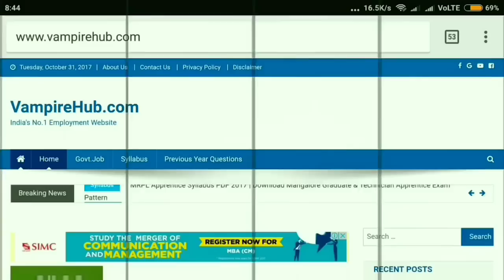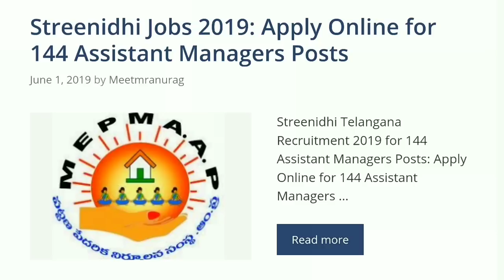NYKS सीधी भर्ती 2019 - सैलरी: Rs.50500 | 10वी/12वी/ Graduate /Dioloma /Btech सबकी भर्ती। Govt Jobs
Bharat Sanchar Nigam Ltd
BSNL Vacancy 2018
BSNL Vacancy 2019
BSNL Recruitment 2018-19
BSNL Recruitment 2019-20
BSNL MT Vacancy 2018
BSNL MT Vacancy 2019
NPCC Recruitment 2019
THSTI Recruitment 2019
Army Public School Recruiment 2019
NYKS Recruiment 2019
Nehru Yuva Kendra Vacancy 2019
Streenidhi Recruiment 2019
Streenidhi Vacancy 2019
IAF Airman Recruiment 2019
BRO Vacancy 2019
8th Pass Jobs
10 Pass Jobs
12th Pass Jobs
Graduates Job
ONGC Recruitment 2018
HECL Recruitment 2018
Oil and Natural Gas Corporation Recruitment 2018
Indian Oil Bharti 2018
Indian Vacancy 2019
IOCL Vacancy 2018
Bihar govt jobs
Bihar Jobs
Bihar Government Jobs
Latest government jobs in Bihar
Latest govt jobs in Bihar
Electrical Engineer
Civy Jobs
Civil engineering jobs
12 Pass Job
ITI Jobs
ITI Vacancy
Diploma
Diploma Vacancy
Diploma Jobs
Govt Jobs in Bihar
Allahabad Jobs